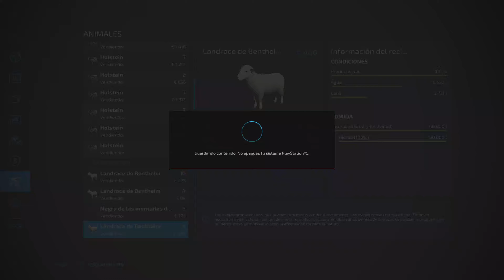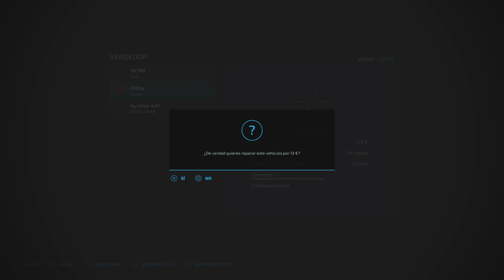🚜EP514 Lindo sorgo FS22 //🎮Ps5 Gameplay Español // FARMING SIMULATOR 22🌾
🚜EP514🌾Los cultivos van creciendo y tienen una pinta increíble, esperemos que nos deje bien de beneficio para poder seguir invirtiendo en la granja, vamos bien, se viene dinero pero todavía no y quiero hacer tantos cambios que hay que tomarlo con calma.